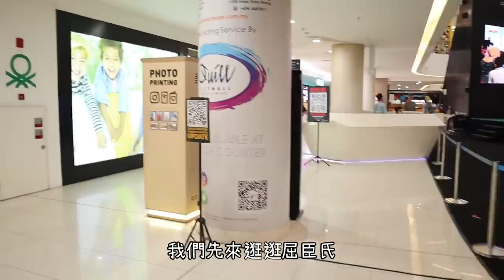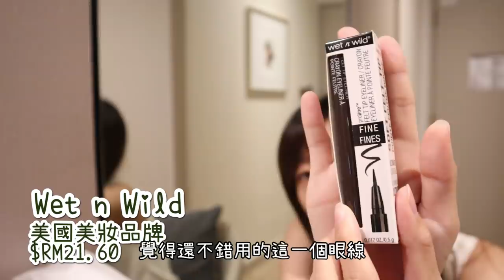在馬來西亞盲選化妝品的下場？！小豬素顏大公開▶小豬開箱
這次去馬來西亞的行李中 忘了帶化妝包出門啦
究竟在當地盲選化妝品上妝成果會如何呢？